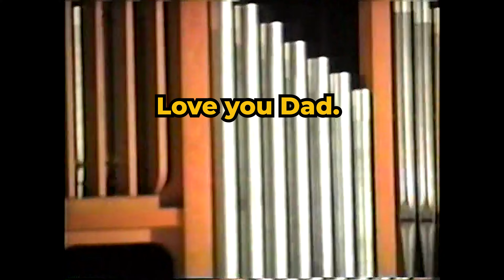My Very 1st Concert EVER at Music Camp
Try Amazon Music Unlimited for FREE!

⭐️FREE! Try Kindle Unlimited for FREE!⭐️

Cello Gear
Cecilia (Andrea) SOLO Rosin
Cecilia (Andrea) Rosin
Travel Mate Extra Large Cushion
Travel Mate Wedge Shape Cushion
Purple Seat Cushion
Lamicall Tablet Holder Tripod
Seiko Metronome
Black Hole Endpin Stop
Cello Humidifier
My Strings
Practice Mute
Cleaning Cloth for Strings (flannel)
Cleaning Cloth for Strings (microfiber)
Student Level Strings MAKE SURE YOU GET THE CORRECT SIZE FOR YOUR CELLO ! (4/4,3/4,1/2 ETC)

⭐️FREE! Try Amazon Music Unlimited for FREE!⭐️

Supplemental Books by Rick Mooney
Position Pieces Book 1
Position Pieces Book 2
Double Stops for Cello
Thumb Position for Cello Book 1
Thumb Position for Cello Book 2

Other Method/Exercise Books I Use
Alwin Schroeder 170 Foundation Studies
Popper Prep to High School of Cello Playing 15 Studies
Popper High School of Cello Playing 40 Studies

Other Favorite Book Recommendations
Musicophilia by Oliver Sacks

Misc. Recommendations
Favorite For Recording Myself During Practice

Suzuki Cello Livro 1
Сузуки, виолончель, книга 1
Suzuki Cellobuch 1
Suzuki Violoncelle Livre 1
铃木大提琴书1
鈴木大提琴書1
Suzuki Violonchelo Libro 1
Violoncello Suzuki Libro 1
鈴木チェロブック1